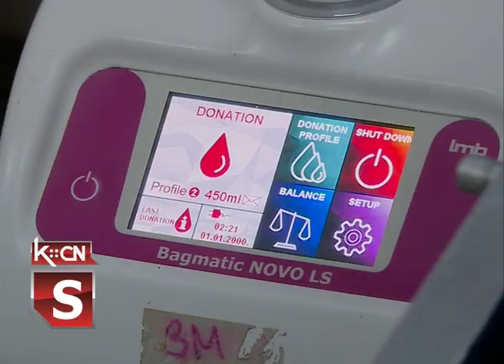Vanredna akcija DDK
Danas je  u prostorijama Crvenog krsta Šid, u vremenu od 9 do 12 časova, održana  vanredna akcija dobrovoljnog davanja krvi. Akcija je  i ovaj put realizovana  u saradnji sa Zavodom za transfuziju krvi Vojvodine iz Novog Sada. Odziv naših sugrađana je bio odličan.